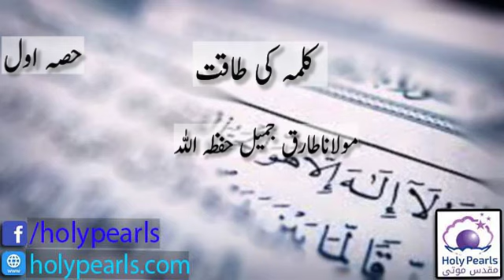Kamy Ki Taqat By Maulana Tariq Jameel Db